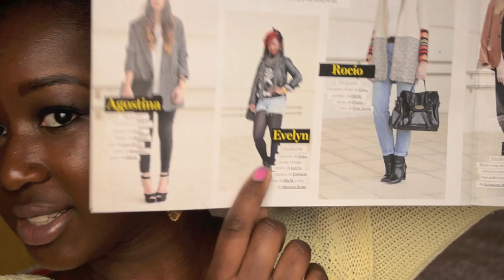Madrid Fashion Week' 13